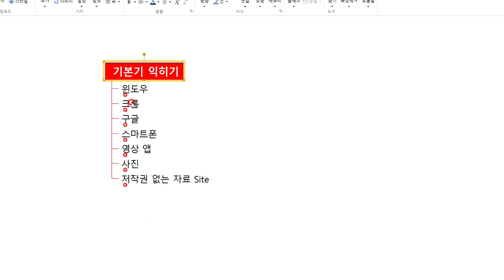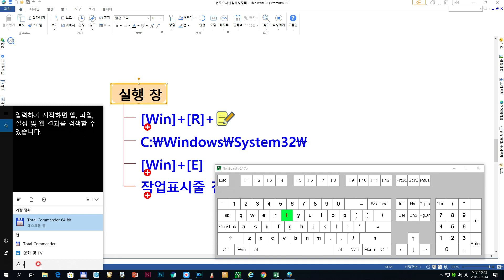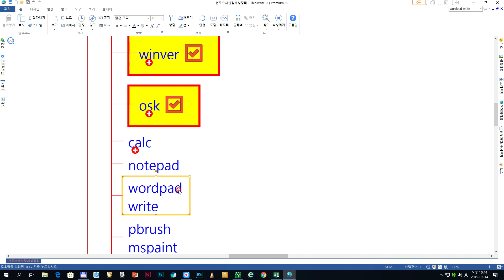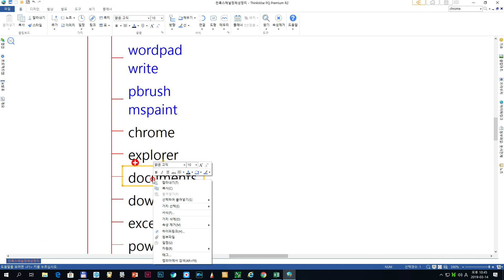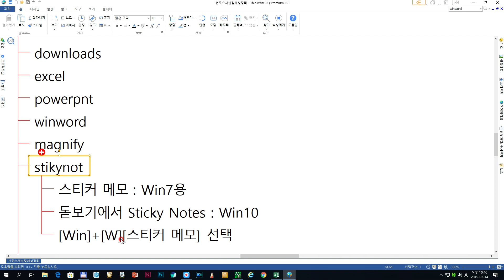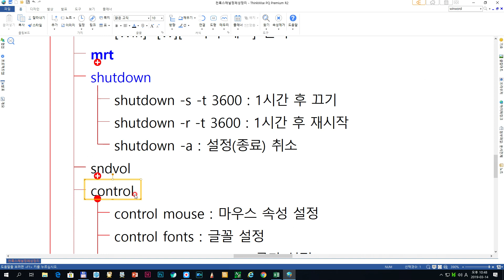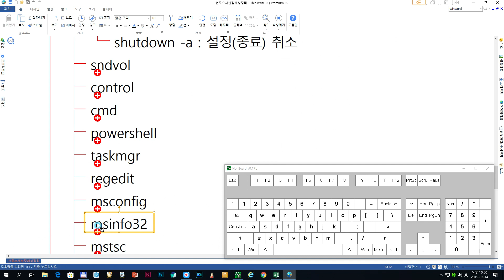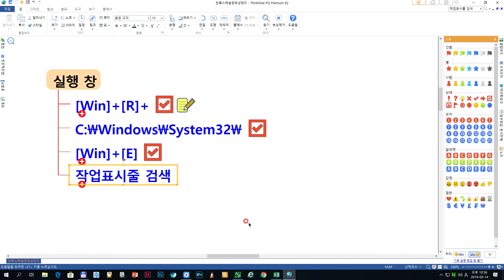[윈도우 기능] 실행창 | 실행창(Win + R) 정복하기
[윈도우 | 실행 창 | 실행 창(WindowsKey+R] 활용으로 작업 시간 단축
1. 실행창 접근 방법 00:40
  1) [Win]+[R]
  2) 마우스 오른쪽으로 [시작단추][R]
  3) [Win]+[X][R]
  4) 작업표시줄 [돋보기] '실행'
2. 주요 명령어 01:30
  -. snippingtool : 캡처 도구
  -. winver : Windows 정보
  -.osk : 화상 키보드
  -. calc : 계산기
  -. notepad : 메모장
  -. wordpad 또는 write : 워드패드
  -. pbrush 또는 mspaint : 그림판
  -. chrome : 크롬 브라우즈
  -. explorer : 파일 탐색기
  -. documents : 문서 폴더
  -. downloads : 다운로드 폴더
  -. excel : 엑셀 실행
  -. powerpnt : 파워포인트 실행
  -. winword : 워드 실행
  -. magnify : 돋보기 호출
  -. stikynot : 스티커 메모(Win7)
  -. mrt : 악성 소프트웨어 제거 도구
  -. shutdown : 컴퓨터의 로컬 또는 원격종료 허용
  -. sndvol : 볼륨 Mixer 호출
  -. control : 모든 제어판 항목
  -. cmd : 명령 프롬프트
  -. powershell : 쉘 스크립트 프롬프트
  -. taskmgr : 작업관리자 호출
  -. regedit : 레지스트리 편집기
  -. msconfig : 시스템 구성
  -. msinfo32 : 시스템 정보
  -. mstsc : 원격 데스크톱 연결
  -. dxdiag : DirectX 진단도구
  -. fsquirt : Bluetooth 파일 전송
  -. netplwiz : 사용자 계정 열기
  -. \ : C 드라이브 열기
  -. . : User 폴더 열기
  -. .. : 사용자(Users) 폴더 열기
3. 명령어 추가 방법
  -. C:\Windows\System32\ 에 실행파일 추가
4. 파일 탐색기 바로가기에서도 명령어 동일 함
  -. [Win]+[E] 바로가기에서 2번 명령어 입력